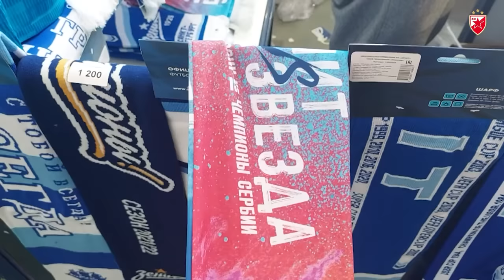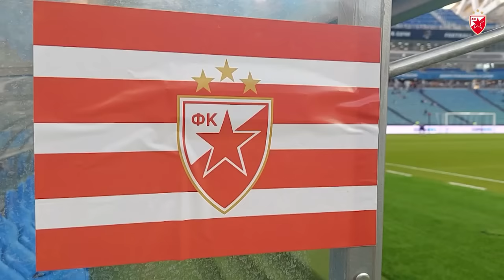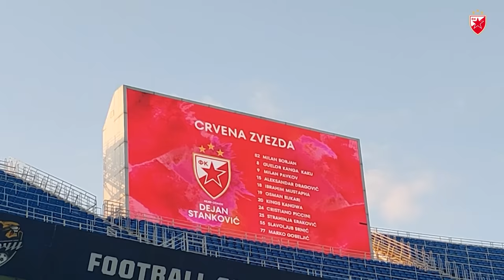ZVEZDA ODUŠEVILA TRIDESET HILJADA RUSA U SOČIJU